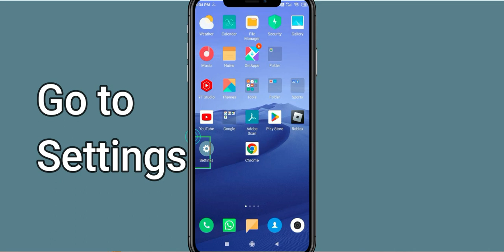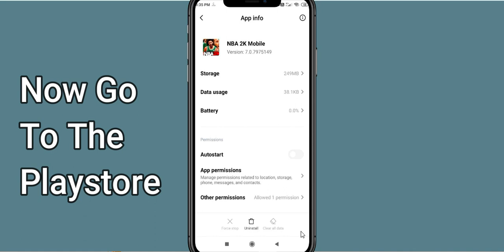Fix NBA 2K Unfortunately Has Stopped | NBA 2K Stopped Problem | PSA 24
Let's start and How to Fix NBA 2K Unfortunately Has Stopped Solution - NBA 2K Stopped Problem. Apart from that, if your NBA 2K keeps stopping then it will be very useful for you.